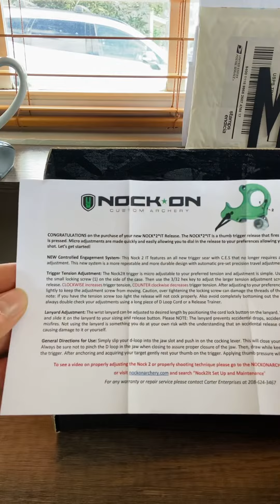2022 Nock 2 it release unboxing Ordered direct from nockonarchery.com ( no talking )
Very pleased with the black thumb trigger !! Looks really good, feels like quality, and I appreciate the packaging display .

10/10 initial impressions 🤘🏼